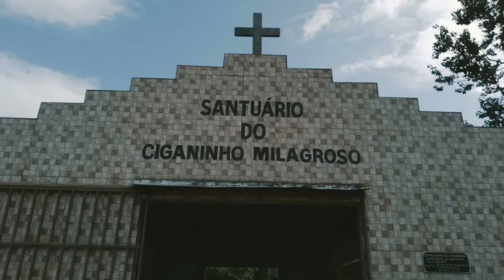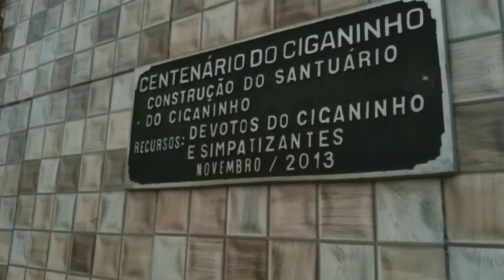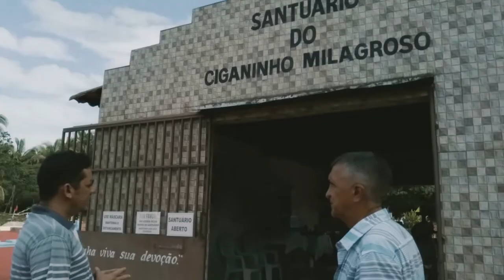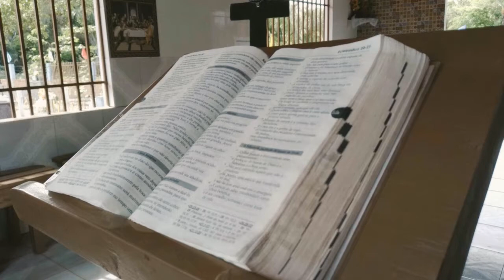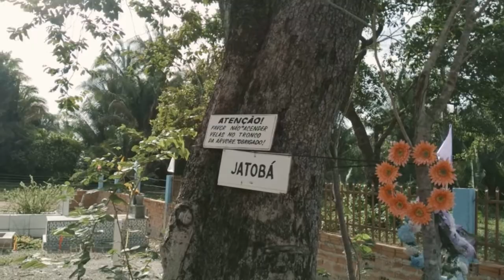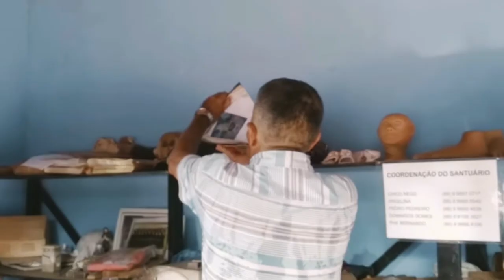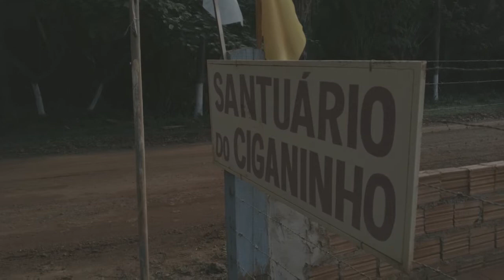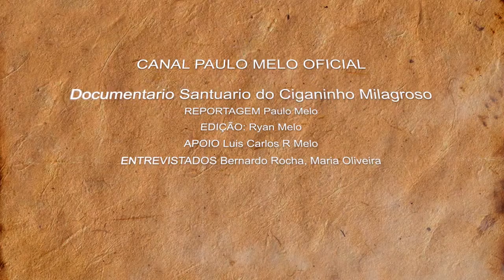Milagre, Santuário atrai Romeiros no interior do Piaui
Uma criança de origem cigana foi morta por policiais em cima de uma arvore a 107 anos atrás e o lugar se tornou um Um local de peregrinação e milagres e está atraindo visitantes de varios lugares.